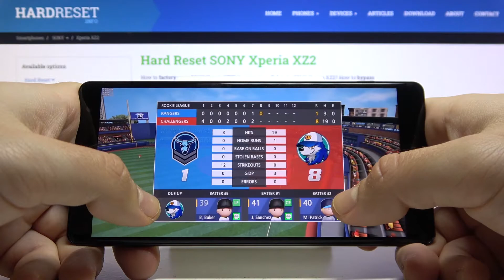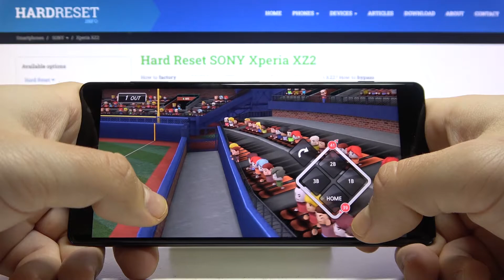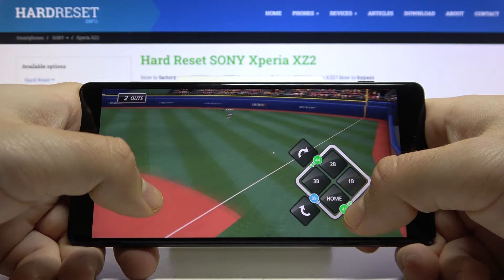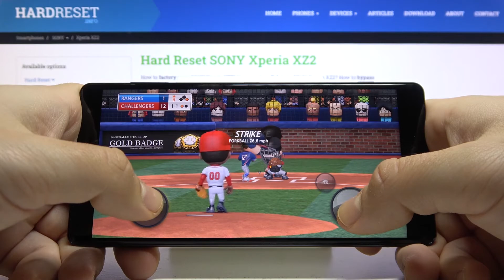Проверяем игру BaseBall 9 на телефоне Sony Xperia XZ2 / Обзор игры BaseBall 9 на Sony Xperia XZ2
Приветствую всех, дамы и господа.. В данном видео мы будем проверять игру BaseBall 9 на телефоне Sony Xperia XZ2. Мы посмотрим как будет реагировать Sony Xperia XZ2 на игру BaseBall 9. Проверим сколько будет кадров в секунду (FPS) в BaseBall 9 на Sony Xperia XZ2.Смотрите видео от начала и до конца!

Сколько FPS в игре BaseBall 9 на телефоне Sony Xperia XZ2? Потянет ли игра BaseBall 9 на телефоне Sony Xperia XZ2?
Какая частота кадров BaseBall 9 на телефоне Sony Xperia XZ2?